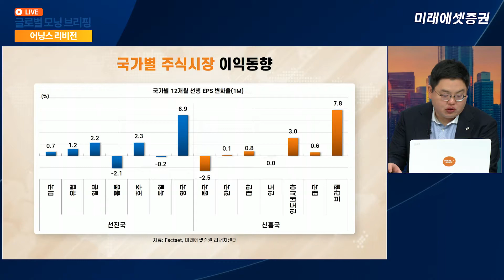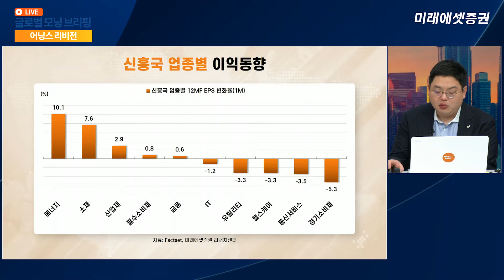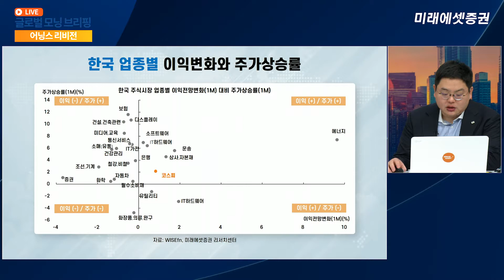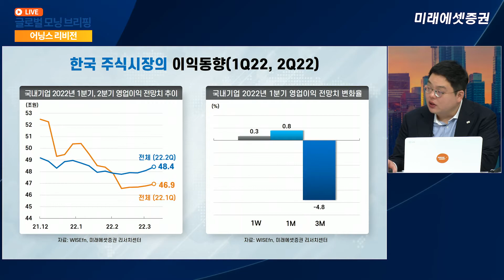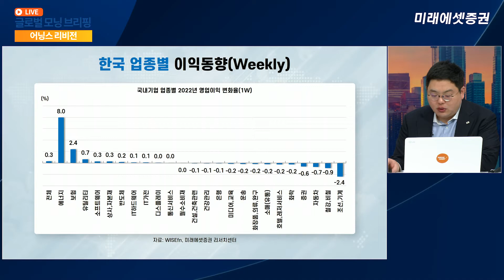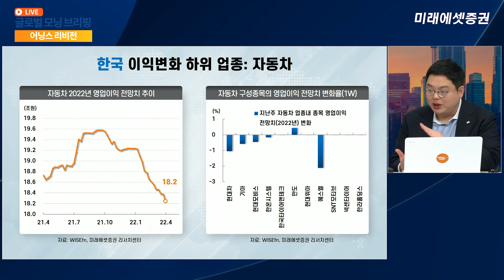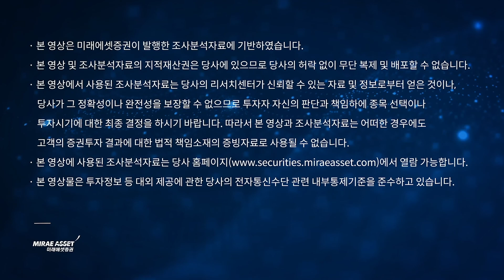[유명간의 어닝스리비전] 이익모멘텀 상향 전환, 1분기 실적시즌 대비ㅣ2022.04.04 (월)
"이익모멘텀 상향 전환, 1분기 실적시즌 대비"

유명간의 어닝스 리비전(주간 이익동향)
전세계 주식시장의 이익동향을 정리합니다.
매주 월요일 오전 8시 25분에 찾아뵙겠습니다.